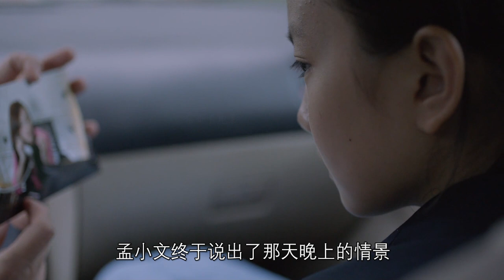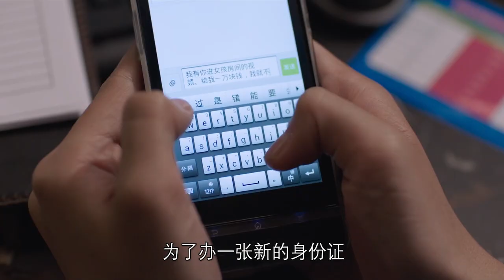高分影片《嘉年华》通过干爹和干女儿事件，揭露了人性真实的一面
聚焦在两个少女的身上，讲述了在一家旅店打工的小米，碰巧成为在旅店发生的一起案件的唯一知情者，为了保住自己的工作，决定保持沉默，一番挣扎与挫折之后，她终于醒悟，说出事情的真相